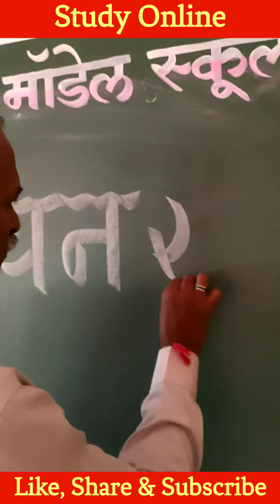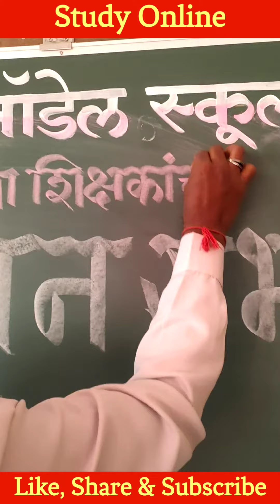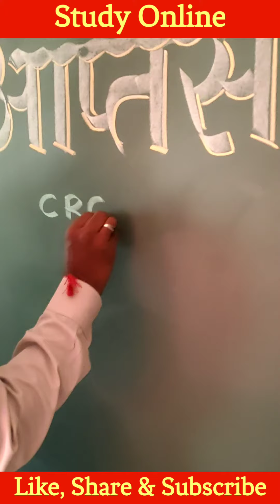Board Writing Skills.. आप्तसमालोचन.. | Shri M N Tammuche, Govt. MHPS Yellurwadi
In this video you can watch some basic skills of simple board writing in Marathi